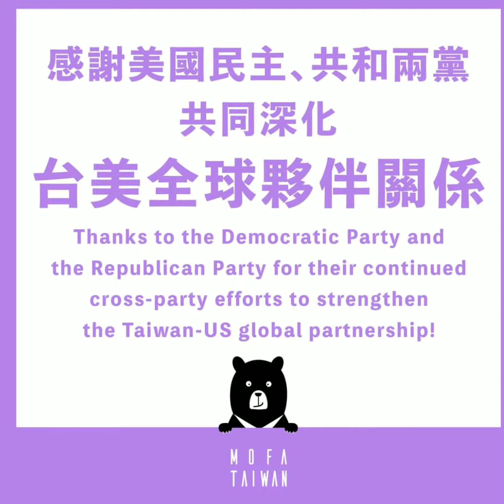挺台灣圖片輯-2020/09/08 國內豬肉品質維持好 最重要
臺灣加油 韓粉滾蛋